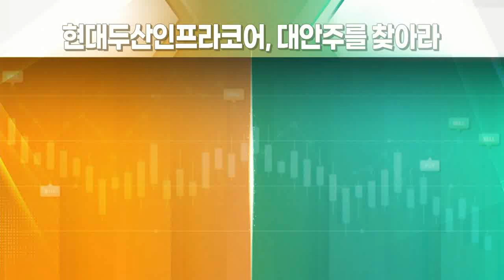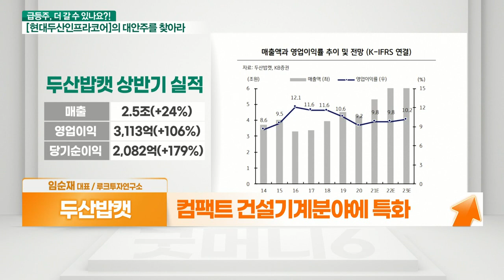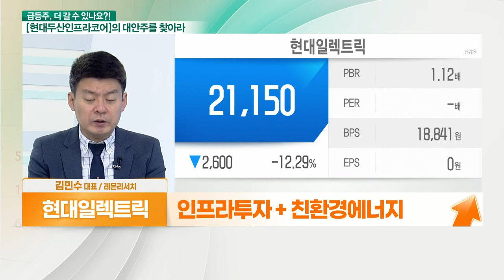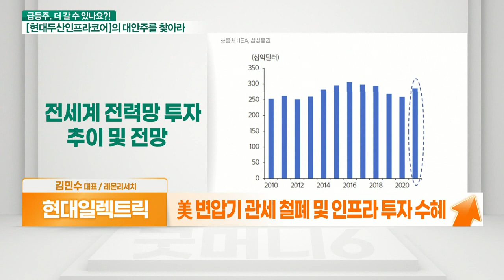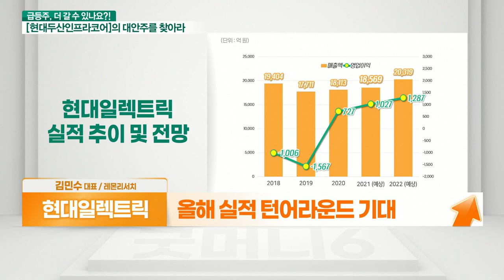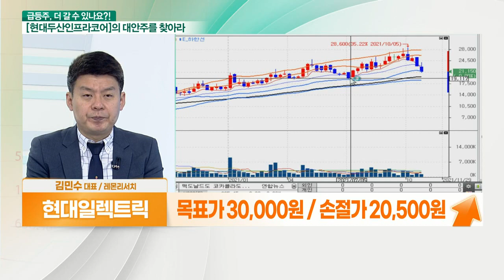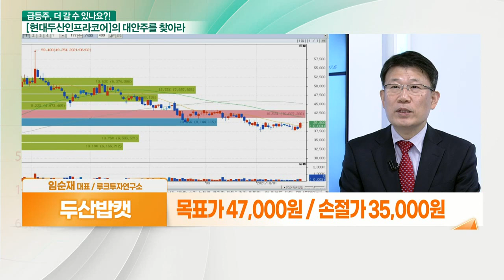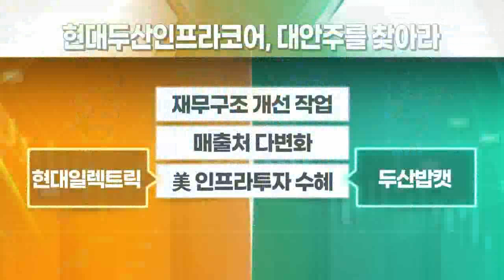현대일렉트릭 VS 두산밥캣... 美 인프라 투자 수혜_대안주를 찾아라 (20211028)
- 실적 + 美 인프라 투자 확대 수혜
- 컴팩트 건설기계분야에 특화
- 3분기 실적 호조 전망
- 고수익 제품 비중 증가 및 마케팅비 감소
- 미국 인프라 투자 안 통과 시, 간접 수혜

- 인프라 투자 + 친환경 에너지
- 전력기기 및 배전기기 제작·공급
- 美 변압기 관세 철폐 및 인프라 투자 수혜
- 친환경 에너지 트렌드 속 수요 증가
- 3분기 실적 위축… 주가 선반영
- 올해 실적 턴어라운드 기대